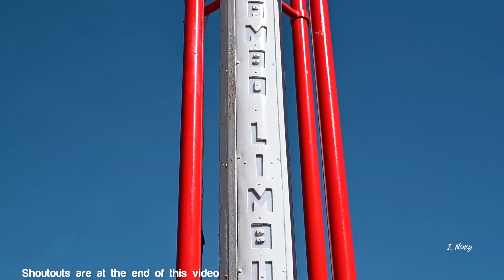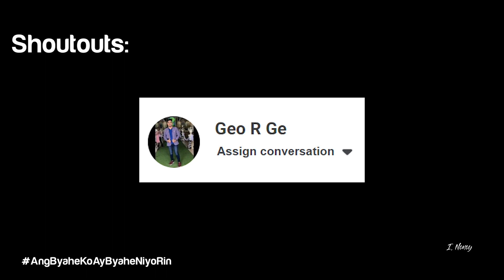Ang Gem ng Pio V. Corpus Masbate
Kapag nandito ka sa bayan ng Pio V. Corpus sa Masbate, wag na wag mong palalagpasin ang tinaguriang Gem ng bayang ito.

Ang Byahe Ko, ay Byahe Niyo Rin.